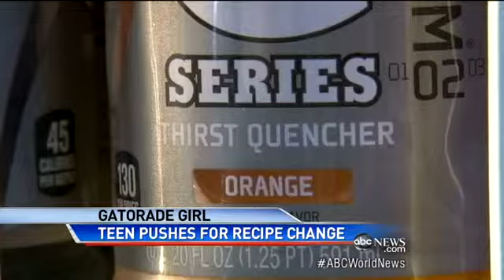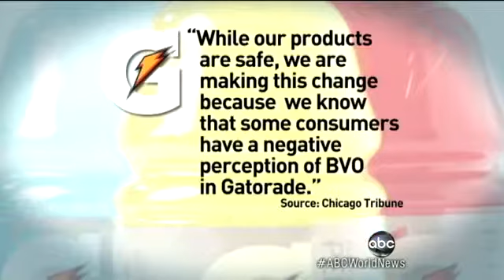Secret Ingredient Gatorade Pulls Chemical Component From Popular Drink - YouTube